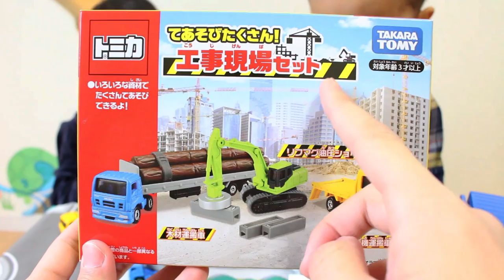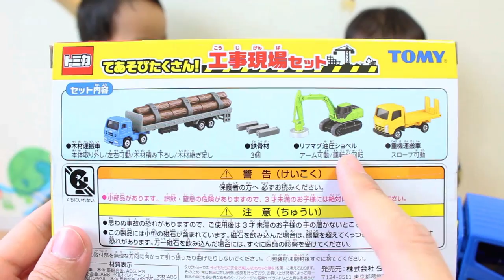トミカ好きな兄弟が開封すると･･･【トミカギフトセット】てあそびたくさん！工事現場セット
5才と2才のトミカ好き兄弟が開封すると...ケンカになります(笑)

          効果音ラボ